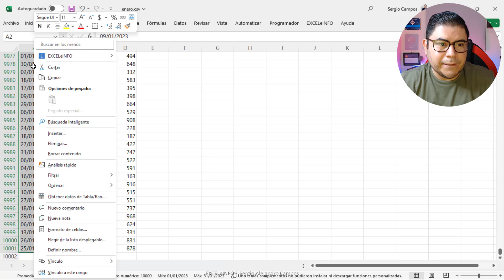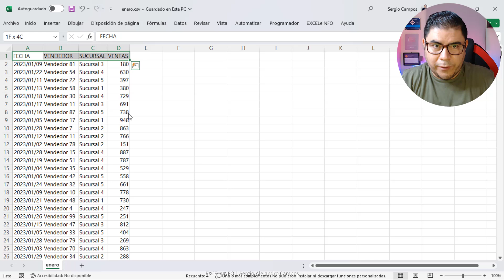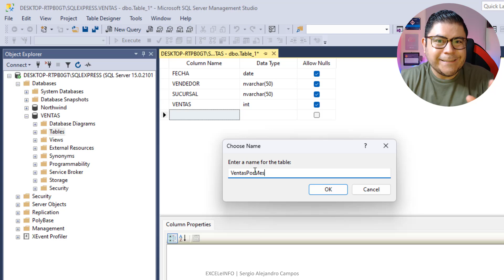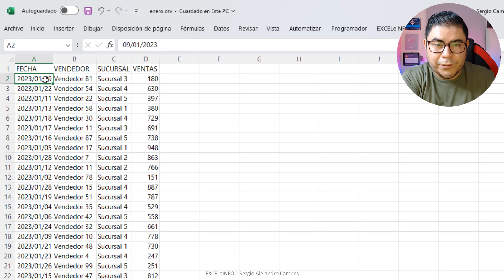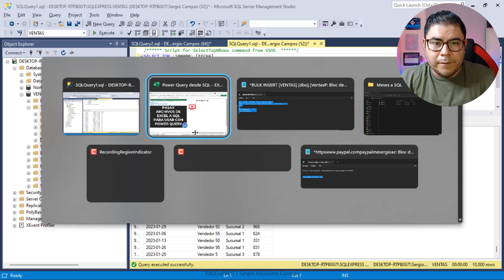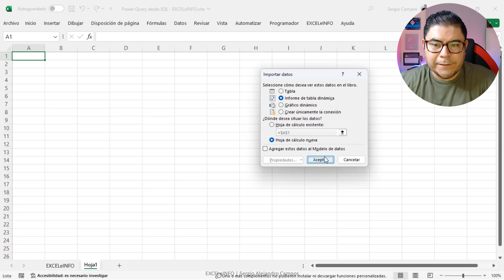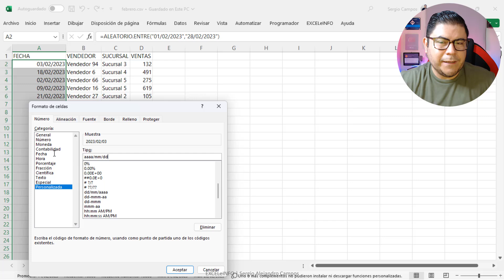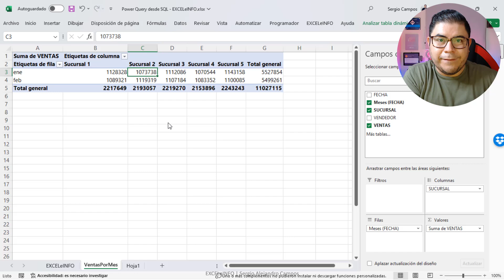Pasar Datos de Excel a SQL Server y Crear Consultas con Power Query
🔥 Todos te dicen que Excel NO es una Base de datos, pero no te ofrecen opciones ni te dicen cómo manejar tus datos.

👉 YO SÍ te diré CÓMO HACERLE: Vamos a combinar Excel + SQL Server + Power Query y Tablas dinámicas.

⏱ CAPÍTULOS ⏱
0:00 Intro
01:06 Guardar archivo de Excel a CSV
03:54 Crear Base de datos y Tabla VENTAS en SQL Server
07:51 Insertar los datos del CSV a la Tabla de la base VENTAS
09:38 Crear consulta en Power Query
11:16 Crear Tabla dinámica
12:11 Crear nuevo CSV e insertarlo a la Tabla